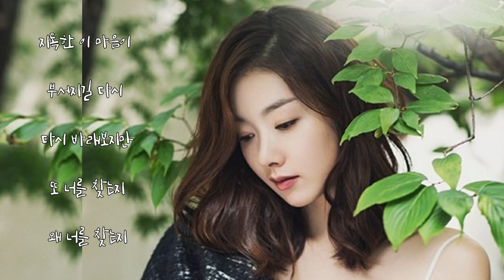제이세라 🐳 사랑했는데 왜 떠나서 (가사)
제이세라 🐳 사랑했는데 왜 떠나서

사랑했는데 왜 떠나서
너를 널 미워하게 해
떨리는 입술로 말했던
너의 모습은 정말 무엇이었니
부서져 버릴 물거품 같은 사랑은
왜 난 몰랐던걸까
다시 또 살아가려고
참 힘들게 지워갔던 날들
헌데 비가내리고 차간 바람이 불면
니가 가슴에 나타나
지독한 이 마음이 부서져길
다시 다시 바래보지만
내 뜻대로 안돼
내 뜻대로 안돼
어쩌면 못다한 사랑인걸까
기대인걸까
너에게 무엇이었니
무엇이었니 물거품같은 사랑
지독한 이 마음이 부서지길
또 너를 찾는지
왜 너를 찾는지